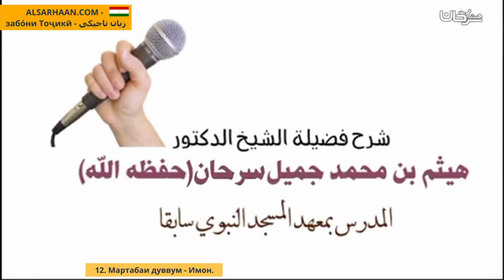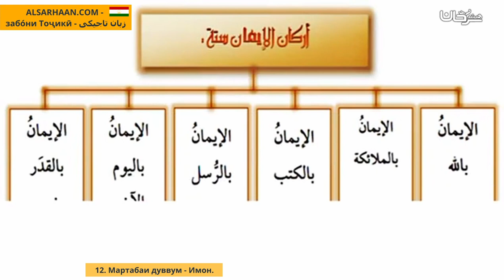12 Мартабаи Дуввум Имон المرتبة الثانية الإيمان